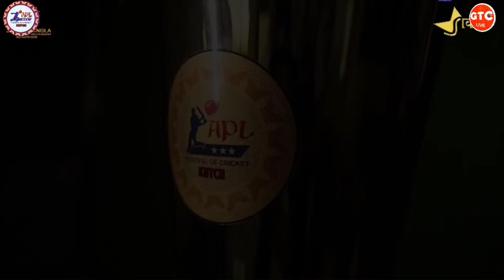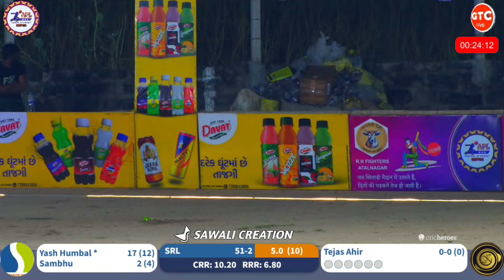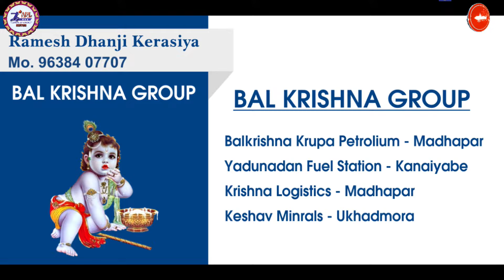Shree Ram Lions Vs Kruti Night Rider || APL 2024 || Madhapar (Bhuj)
Day 6 - || Ahir Premier League (APL) 2024 || MADHAPAR - Bhuj || Gtc Live ||